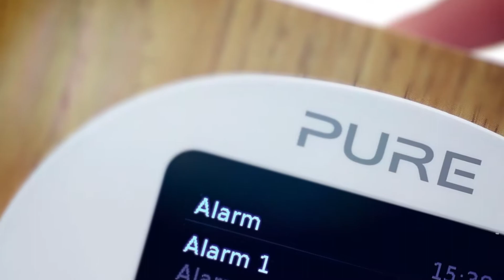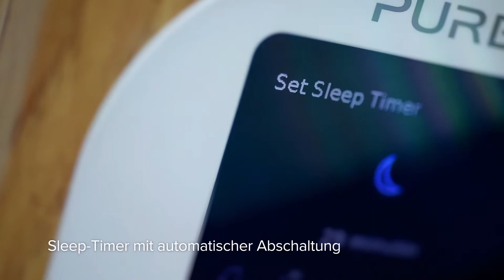Pure Evoke H3 - Tragbares Digital- und UKW-Radio mit Bluetooth (Deutsch)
Das kompakte Design des Evoke H3 ermöglicht ein kristallklares Digitalradio- und Bluetooth-Music-Streaming im gesamten Haus.